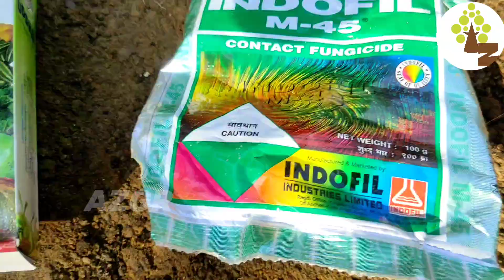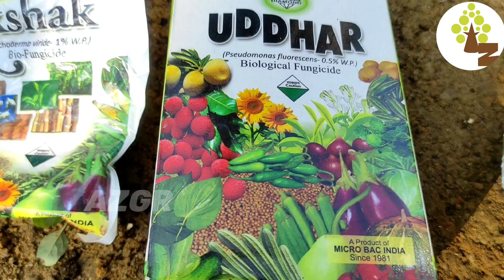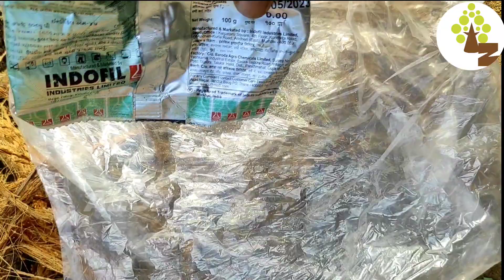Tissue Culture सेब 🍎के पौधों को लगाने का सही तरीके l Plantation Of Tissue Culture Apple Plants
USE Epsom salt FOR LEAF BURNING PROBLEM